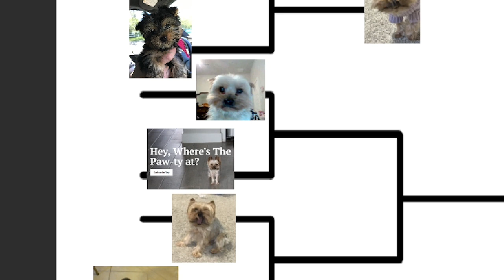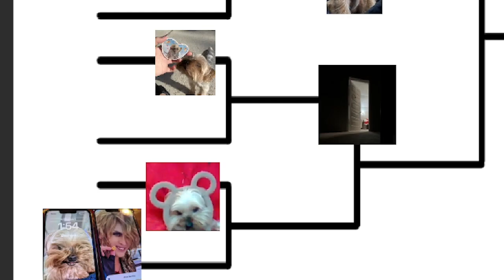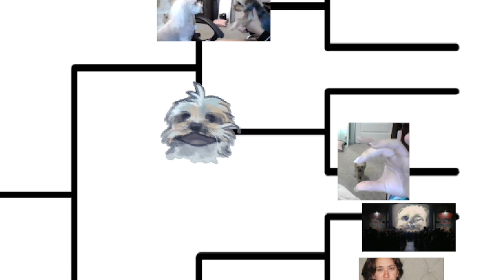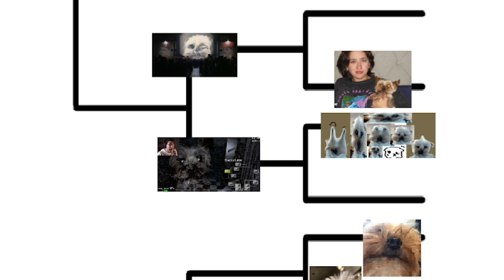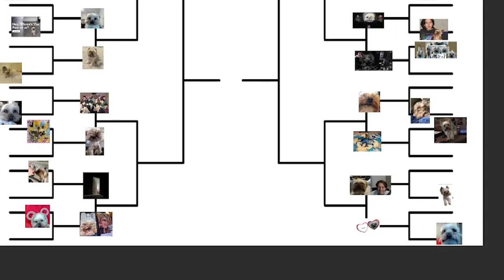Best Lacy Picture Bracket (round 1)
Lacy is my dog and every picture of her is insane. Her nickname is Stinky cuz she's stinky. Before you ask, Yes she is real. Round 2 will be made eventually.

I wish I could give credit to the og bracket, but it was a picture that's been on my computer for a while. It did have yaoi anime/manga on it originally and JR won.